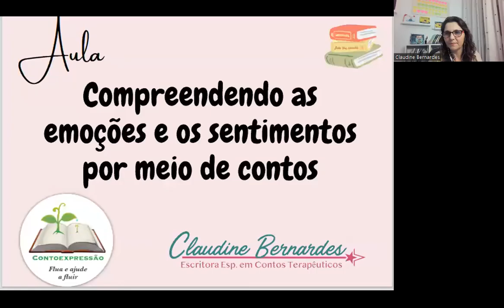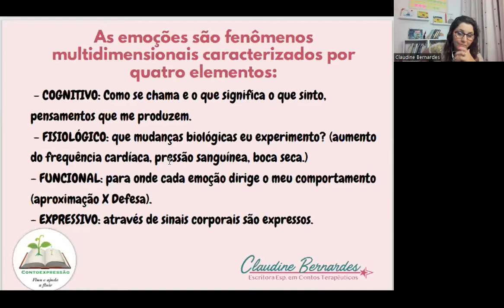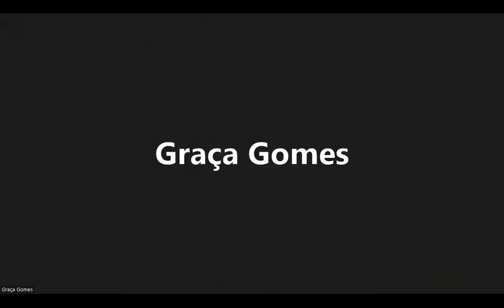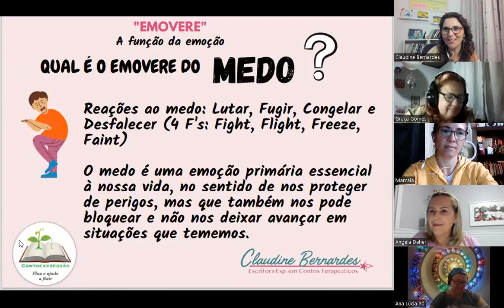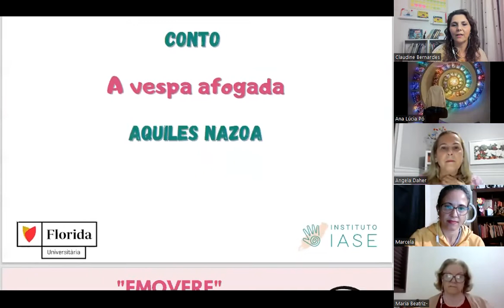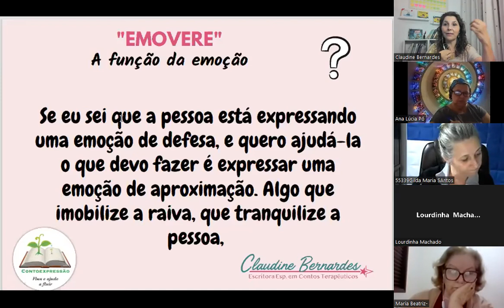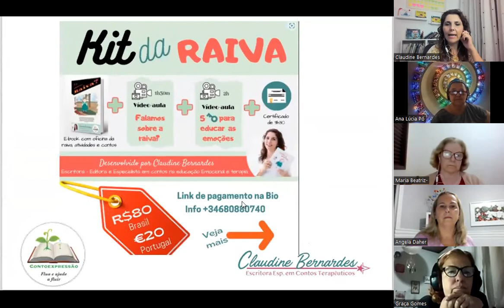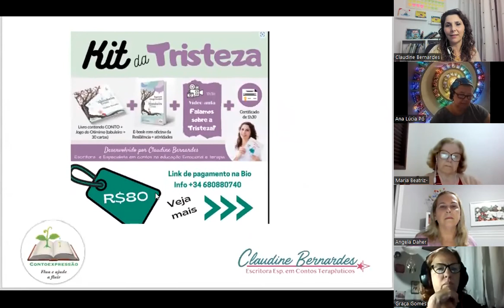Aula Compreendendo as emoções por meio de contos - Claudine Bernardes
Deixo para vocês essa aula, onde analisamos diversas emoções, principalmente a partir das suas funções (aproximação e defesa), por meio de contos.